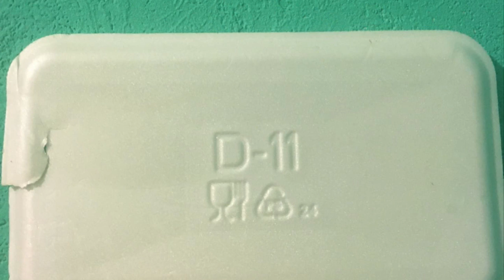Подкаст "О мусоре-начистоту". От каких видов упаковки стоит отказаться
Координатор движения "В чем купить?" Юлия Комарова объясняет, почему у упаковки из вспененного полистирола недостатков больше, чем преимуществ, а также чем можно ее заменить.